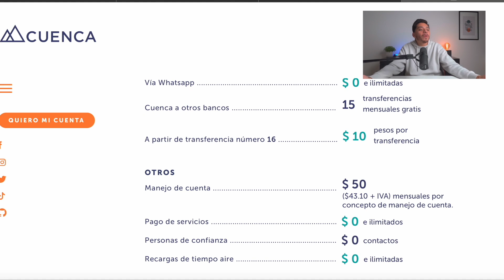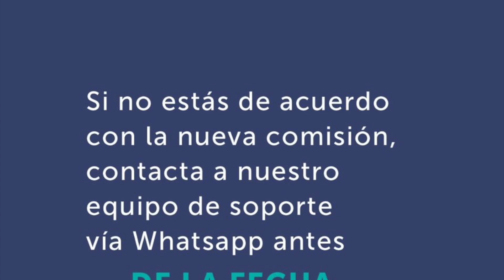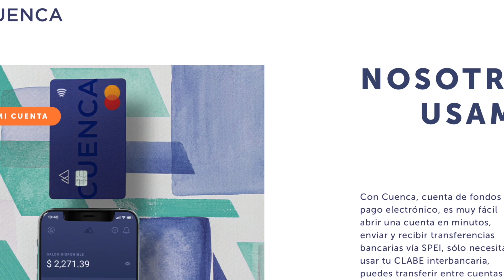Fintech CUENCA ¿murió?❌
Solicita Plata Card que te da hasta 5% de CASHBACK y $200,000 de crédito

✅🤑Gana $50 al abrir tu cuenta de Spin By OXXO con mi código: @IgnacioAbrahamG940 y conoce los beneficios‼️👉🏼

Con mi Código de Amigo puedes obtener tu tarjeta de crédito Stori más fácil y con aprobación segura 💳 👉Código de Amigo: IGNACIO_MQH8
Descarga la App:

Te invito a utilizar la *App Mercado Pago.*
Tienes *$ 100* para tu primer pago 🤑 , úsalos para recargar saldo 📲  o pagar servicios 💡 Descarga la App para obtener tu beneficio:

‼️Usa mi código: MASPESOS121 o MIXTURES y obtén los beneficios DEL 12.5 ANUAL